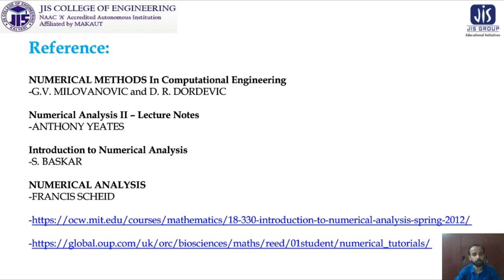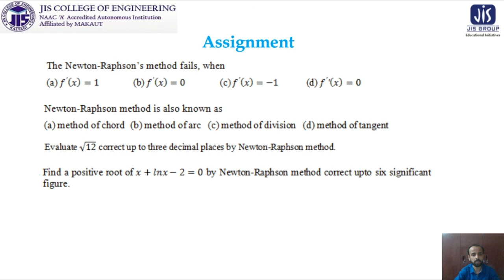NEWTON RAPHSON METHOD